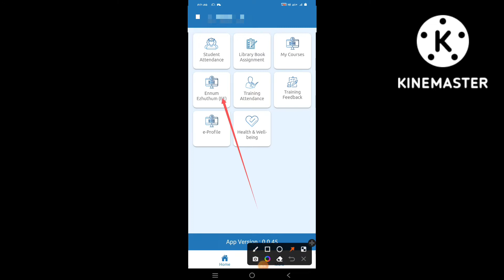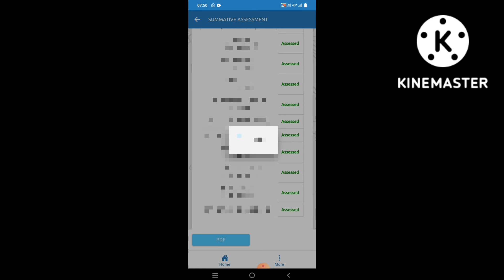TNSED செயலியில் I TERM SUMMATIVE ASSESSMENT DOWNLOAD செய்வது எப்படி?